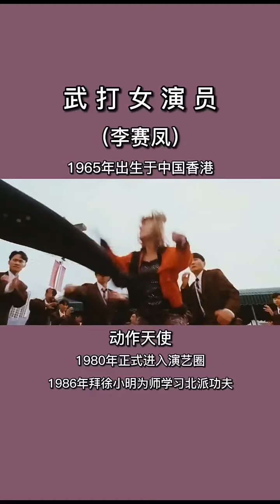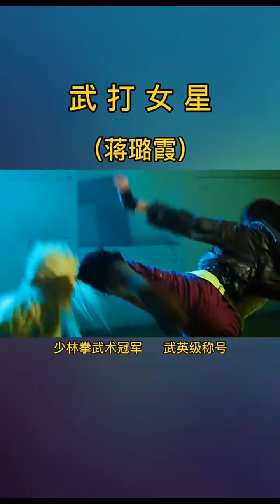(群打BGM)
鄭佩佩 (還有很多，列舉不來。群打BGM) 酷斃了！

娛樂圈裡真正會武打的女藝人。真是巾幗不讓須眉，長得美還那麼能打。一打鬥真是賞心悅目，估計這些女星都絕版了。以前的演員太敬業了。

其中李賽鳳最甜美，外表嬌小，身手也利落，這就是所謂的“明明可以靠顏值卻偏偏靠才華。” 不像現在的人花拳繡腿

群像 (來源 ：動作流)